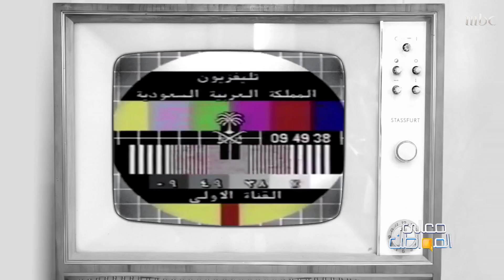توقيع معالي_المواطن .. ذاكرة التلفزيون السعودي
توقيع
ذاكرة التلفزيون السعودي